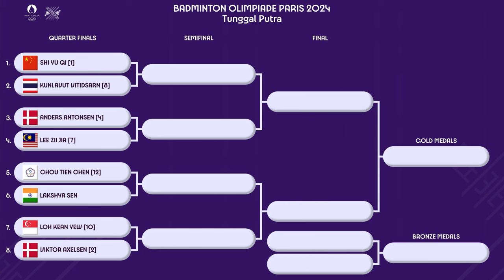HASIL 16 BESAR TUNGGAL PUTRA BADMINTON OLIMPIADE PARIS 2024 HARI INI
HASIL LENGKAP BABAK 16 BESAR TUNGGAL PUTRA BADMINTON OLIMPIADE PARIS 2024. LEE ZII JIA BERHASIL MENANG